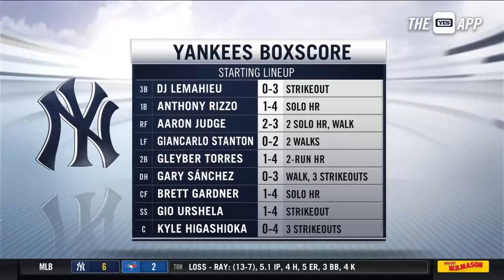Anthony Rizzo on milestone HR vs. Blue Jays, focusing on clinching playoffs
Anthony Rizzo hit the first of three Yankees home runs in the 6th inning, the 250th of his career, sparking the rally that led to their 6-2 win.